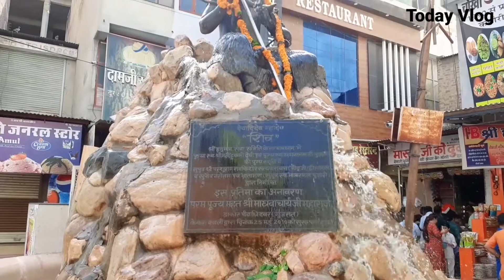Salasar Balaji Temple | Rakshit's birthday Tour | Salasar balaji dham Churu | Salasar Balaji Mandir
Welcome from the bottom of heart.
Today Vlog (Mahaveer Rewar)
This channel shares a story about an Indian Educator who loves Traveling ,New Experience, Personality enhancement,to show people in things.
Life take many turns and this story is about all those changes.
As they happen.
Today Vlog
Today Talk